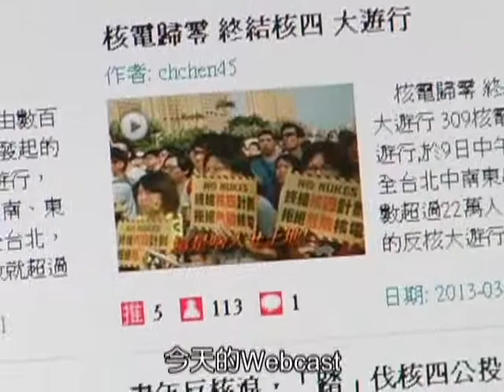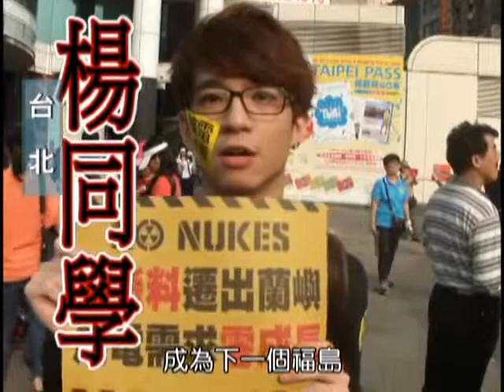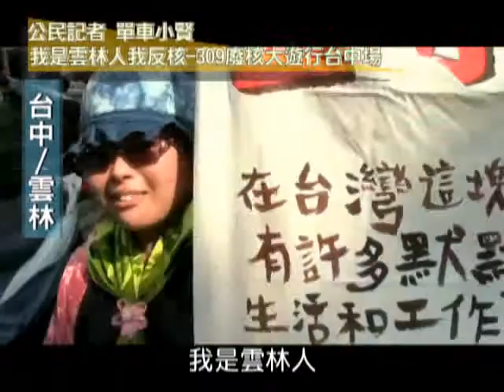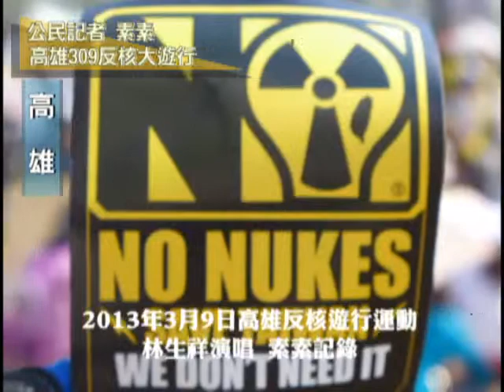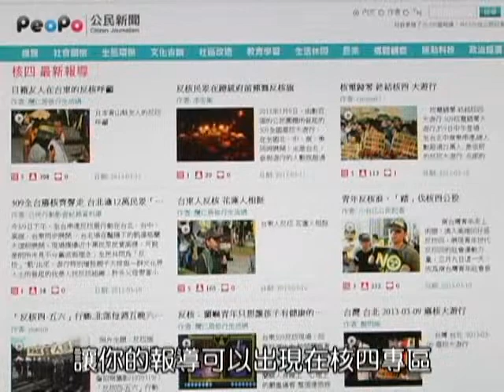公民記者上街頭 記錄各地反核訴求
309全台反核大遊行，公民走上街頭，表達反對核四續建以及非核家園的訴求。而PeoPo的公民記者一向關心公共議題，我們也陸續在PeoPo公民新聞平台上，看到各地公民記者上傳關於反核大遊行的影片紀錄以及報導。今天的Webcast，我們就透過整理各地公民記者的影片，帶您來感受各地民眾反核的想法以及訴求。